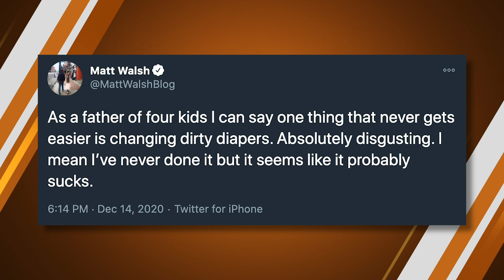Sex Work Is Not Real Work | Ep. 624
Today on the Matt Walsh Show, AOC and others on the Left have been celebrating the glories of ‘sex work’ and defending sites like OnlyFans. They say it’s a legitimate and noble way to make a living. Why are leftists constantly encouraging people to do things that will make them miserable? Also Five Headlines including 600 dollar stimulus checks as part of the latest COVID relief bill. What good will 600 dollars do? And today in our Daily Cancellation we will discuss the intense controversy over the singer Lizzo drinking a smoothie. Is she betraying the fat community?

00:00 — Opening
02:14 — Sex Work Is Not Real Work
12:05 — Time Running Out To Pass CV Relief Package
15:03 — Cheers In Buenos Aires After Abortion Bill Passed
18:55 — Why Tom Cruise Was Right
21:57 — ESPN Commentator (Not) Under Fire For Comments
23:43 — Pete Buttigieg Says He Has A "Personal Love" For Transportation
26:54 — Matt Addresses His (Latest) Controversial Tweet
32:06 — People Upset With Lizzo For Drinking A Smoothie Are Cancelled

Coming soon to The Daily Wire:

-Candace Owens' brand new show
-The thrilling Apollo 11: What We Saw docu-series narrated by Bill Whittle
-Daily Wire Backstage's Christmas Special episode